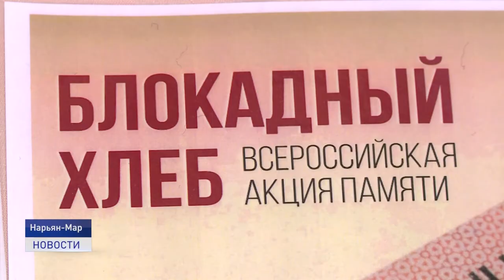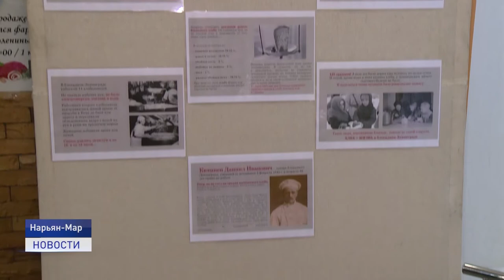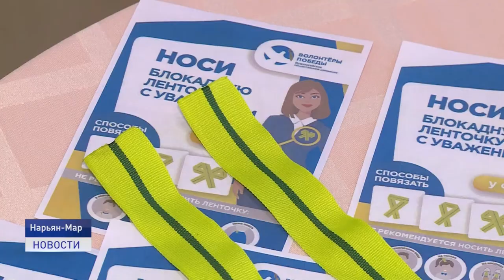БЛОКАДНЫЙ ХЛЕБ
Помним! 27 января отмечается День воинской славы России - День снятия блокады города Ленинграда. В дни празднования 77-й годовщины снятия блокады, в память о подвиге Ленинграда и его защитниках, в Ненецком округе прошли памятные мероприятия.